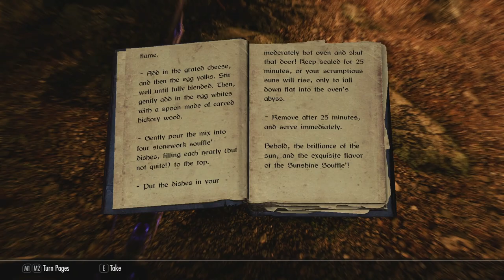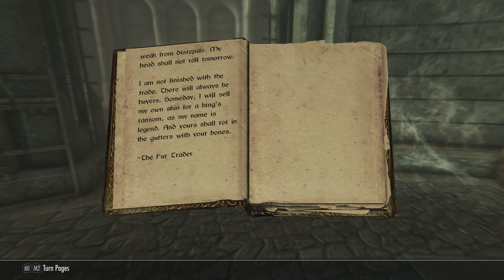Let's Play Skyrim Special Edition Part 279 - Dead Drop Falls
We enter Dead Drop Falls through Fort Dawnguard and see what there is to see there.  We also talk to Florentius who asks us to rescue a friend.

We read the book "Confessions of a Khajiit Fur Trader" in this episode.